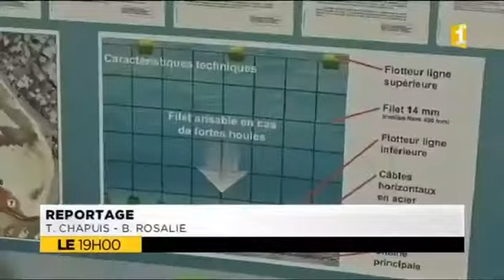Littoral ouest : vigilance houle et risque requin.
- 1er reportage : les activités nautiques pourraient être interdites dans les filets des Roches Noires et Boucan, en raison de l'arrivée du premier train de houle hivernale, prévu ce mercredi.

- 2nd reportage : le Préfet était en visite à Etang Salé, il a insisté sur la nécessité de mettre en place une zone protégée pour permettre la pratique des activités nautiques, comme à Saint Paul.

- 3ème reportage : 2 attaques de requins avaient frappé Étang Salé, avec une erreur des journalistes sur l'activité pratiquée par Tangui au moment de l'attaque : bodysurfeur (nage dans les vagues) et non bodyboarder. Cette erreur est liée au premier communiqué publié par la Préfecture à l'époque. Malgré une correction rapide des Autorités, c'est le premier communiqué qui semble avoir marqué les esprits, plus de 2 ans après les faits.

Extrait du journal LE19H00 de Réunion 1ère du 21/03/2016